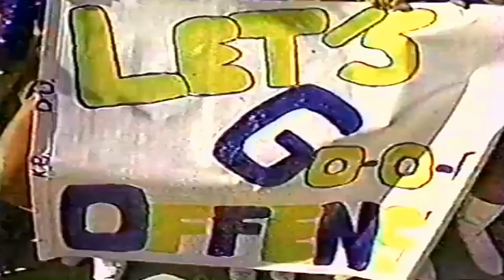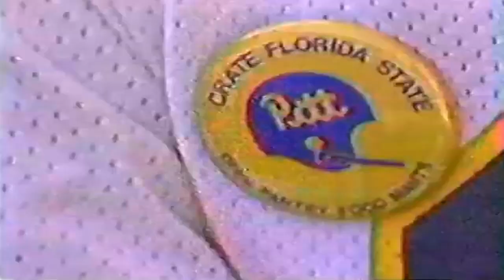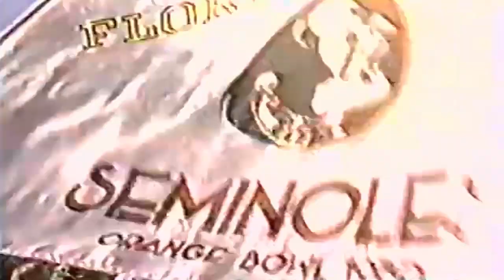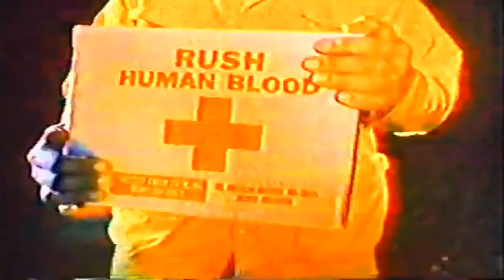October 8, 1983 - Florida State @ Pitt